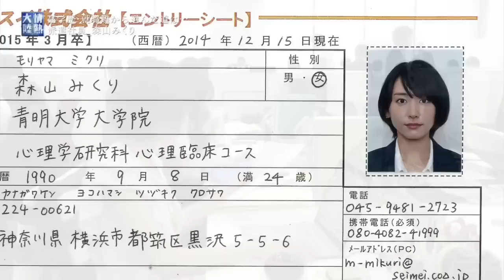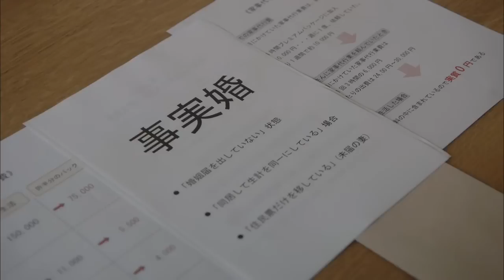KETIKA LULUSAN S2 MALAH JADI PEMBANTU SEORANG BUJANGAN - Alur Drama Jepang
Alur cerita drama Jepang The Full-time Wife Escapist

Sinopsis:
Mikuri Moriyama ( Yui Aragaki ) berusia 25 tahun. Dia tidak punya pacar dan tidak punya pekerjaan meskipun dia memegang gelar sarjana. Setiap hari, Mikuri Moriyama merasa dirinya tidak dibutuhkan. Ayahnya, tidak dapat melihat penderitaannya lagi, mengatur agar dia bekerja sebagai pembantu rumah tangga. Majikannya adalah Hiramasa Tsuzaki, 36 tahun. Dia lajang dan bekerja untuk sebuah perusahaan. Serangkaian peristiwa membuat mereka menikah sebagai syarat kerja.